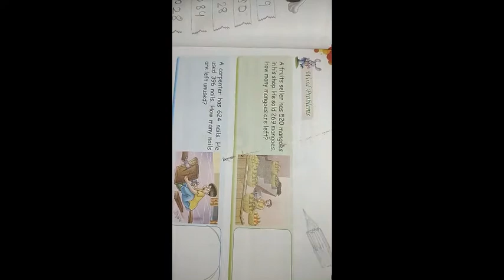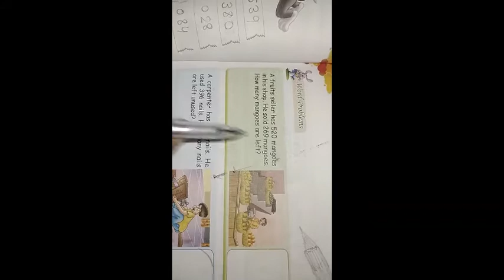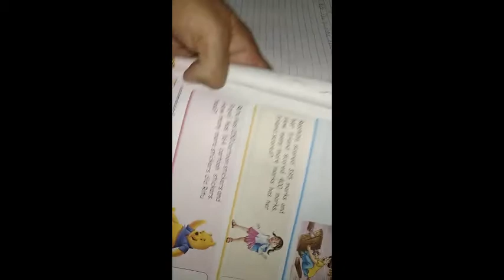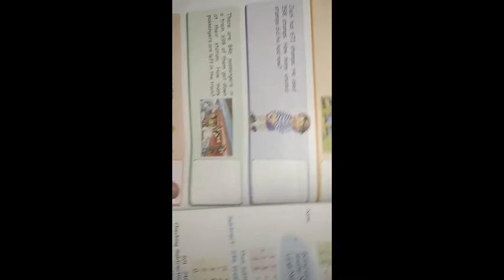class II | maths | word problem